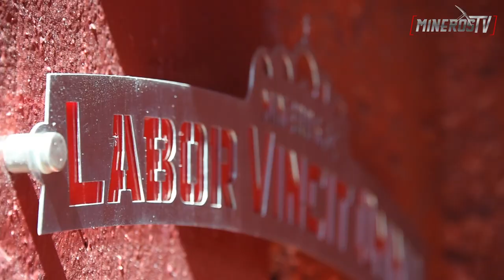ElColorMinero / Mineros 1-0 Alebrijes / Cuartos de Final / Cl2019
Checa las imágenes exclusivas de nuestro vestidor en ElColorMinero de nuestra victoria 1-0 ante Alebrijes Oaxaca que nos puso en semifinales. ¡Gracias por su apoyo afición!

¡Juntos, siempre juntos!